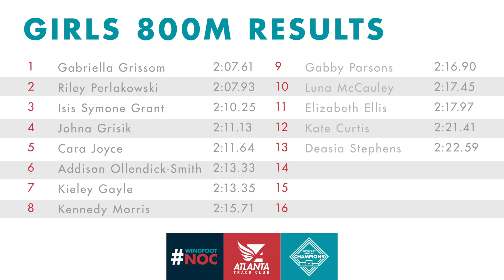Girls 800M | 2021 Wingfoot Night of Champions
Gabriella Grissom wins the 2021 Girls 800M at Wingfoot Night of Champions with a 2:07.61 finish on May 22, 2021, at Marietta High School.

Student Athletes {Listed in finishing position}:
Gabriella Grissom
Riley Perlakowski
Isis Symone Grant
Johna Grisik
Cara Joyce
Addison Ollendick-Smith
Kieley Gayle
Kennedy Morris
Gabby Parsons
Luna McCauley
Elizabeth Ellis
Kate Curtis
Deasia Stephens
Lauren Lewis, DNS
Jamie Marlowe, DNS
Taylor Watkins, DNS